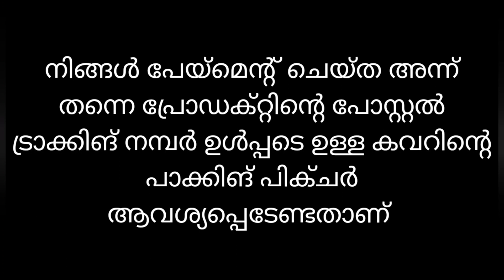സ്റ്റാൻഡേർഡ് കുർത്തികൾ 199/- രൂപയ്ക്ക് 👌👌👌